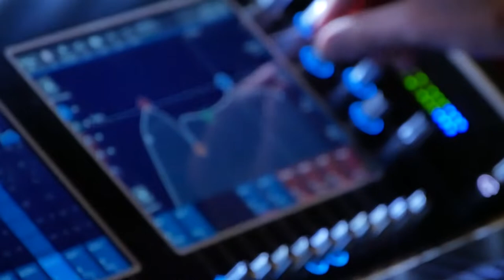Kulisy widowiska Ubiercie, ubiercie nase siekierecki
Kulisy premiery widowiska obrzędowego "Ubiercie, ubiercie nase siekierecki"
Premiera Regionalne Centrum Kultur Pogranicza w Krośnie, 24 kwietnia 2022, XXI Krośnieńskie Dni Tańca
Młodzieżowy Zespół Kliszczacy